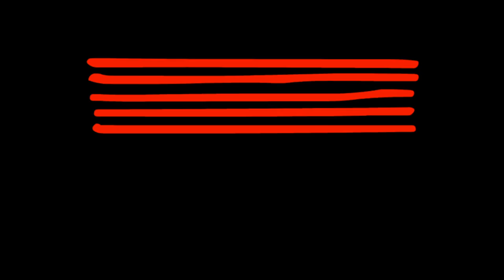Slash ft.Myles Kennedy & The Conspirators - Anastasia - Cover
Slash ft.Myles Kennedy & The Conspirators - Anastasia - Performed by Blake and band for his graduating recital held on campus at the Australian Institute of Music (AIM)